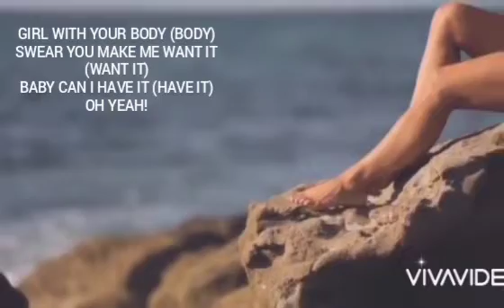Hemmzy — JOROMÍ Freestyle (Lyrics Video)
Stream full MUSIC here